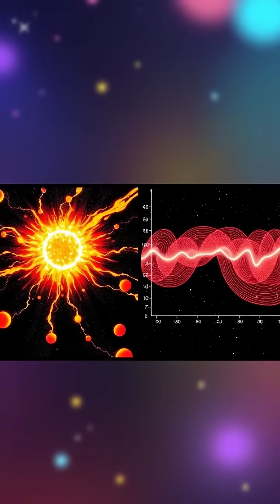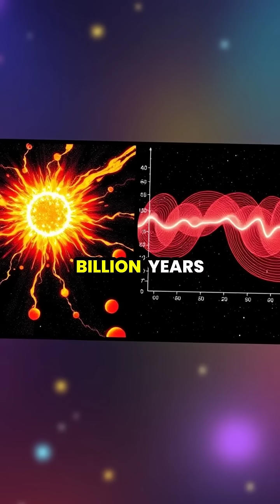The Accidental Discovery that Changed Cosmology: Cosmic Microwave Background Radiation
Join us on a journey back to the 1960s, when two scientists stumbled upon one of the most groundbreaking discoveries in astrophysics! 🌌✨ Arno Penzias and Robert Wilson's accidental detection of cosmic microwave background radiation provided key evidence for the Big Bang theory and earned them the Nobel Prize in Physics. Discover how this fascinating story unfolds, from vintage labs to modern astrophysics research, and explore the mysteries of our universe! 🔭🌠